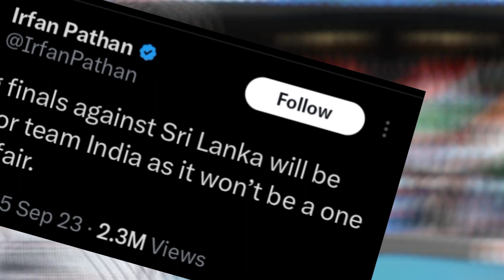Asia Cup; Defeated by Lankan team, Akash Chopra and Irfan Pathan trolled Pakistan || Sports Hub